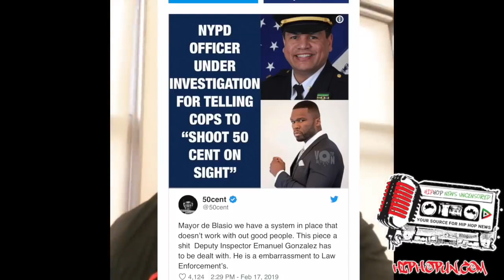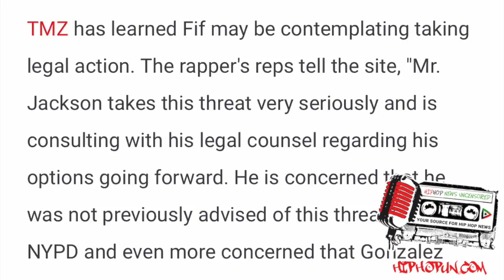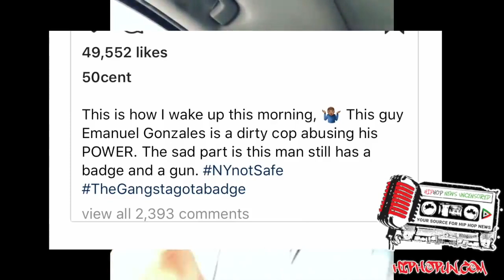BREAKING NYPD Officer CAUGHT Trying To Put a HIT On 50 Cent